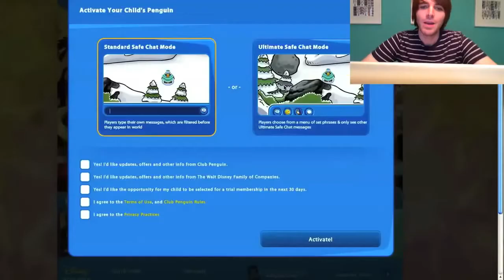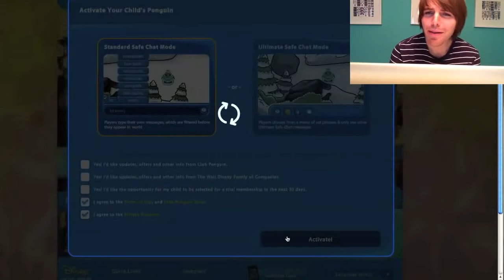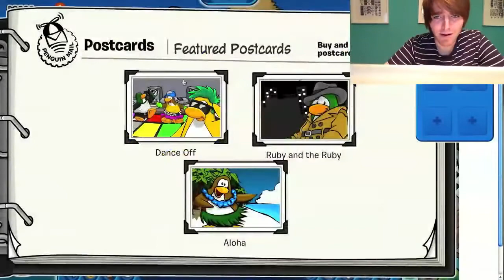Shane Dawson - SLUTTY PENGUIN! (CLUB PENGUIN)